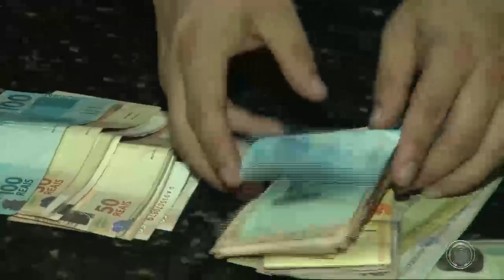Vereador de Assai é levado à delegacia